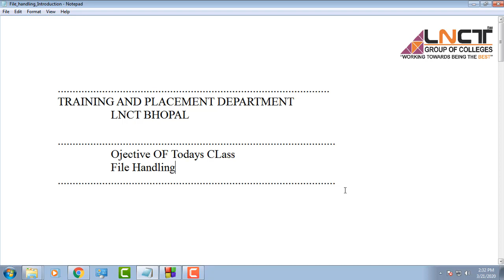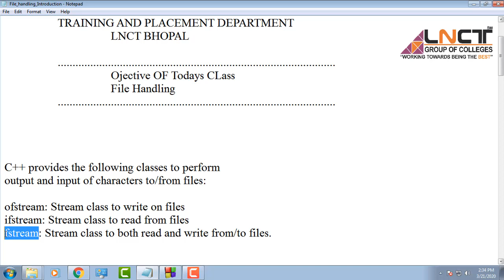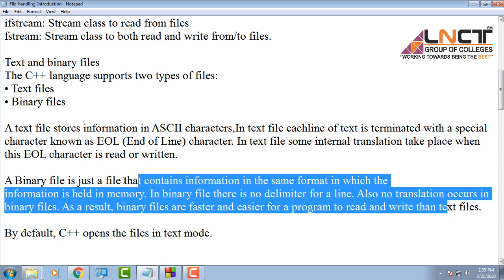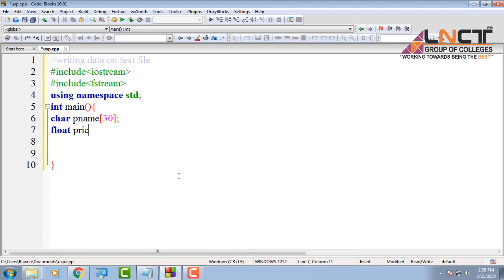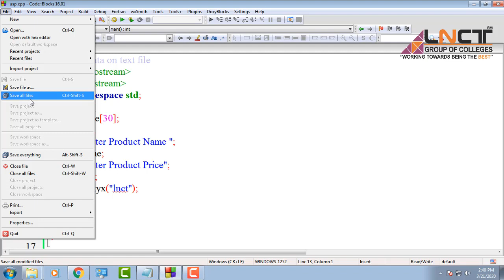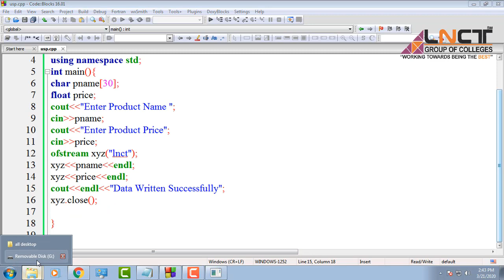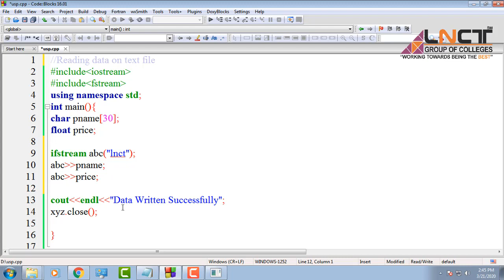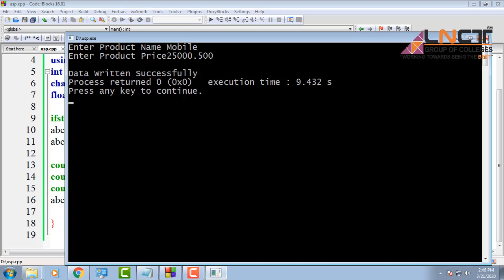C++ File Handling part1